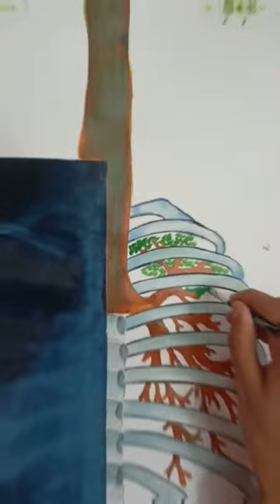RIMS radiology Small_representation youtube shorts